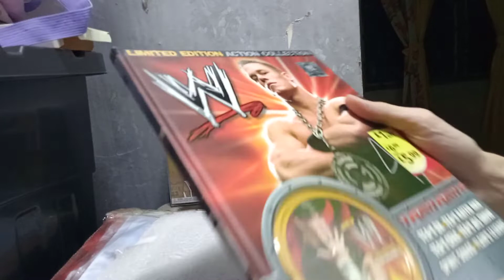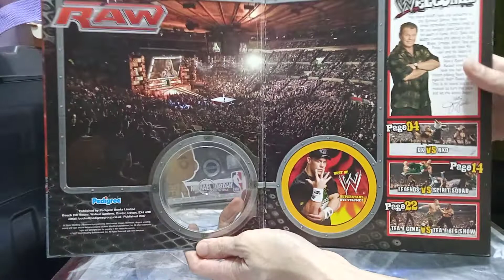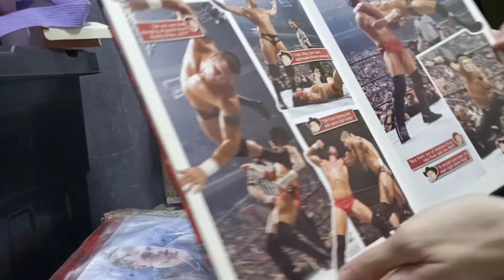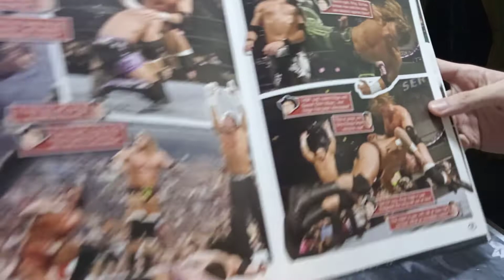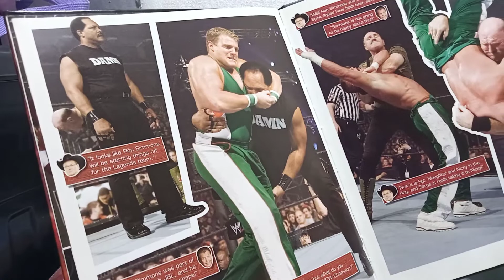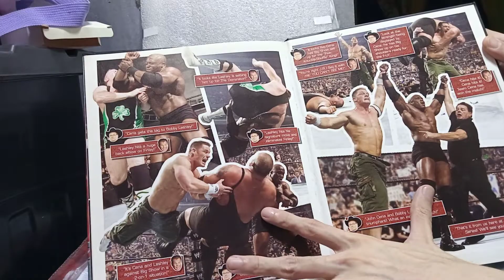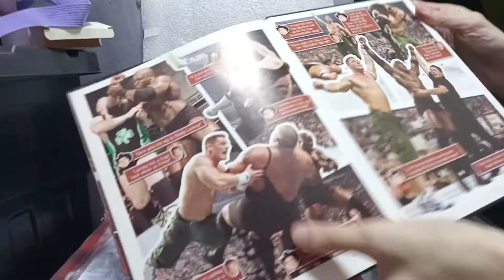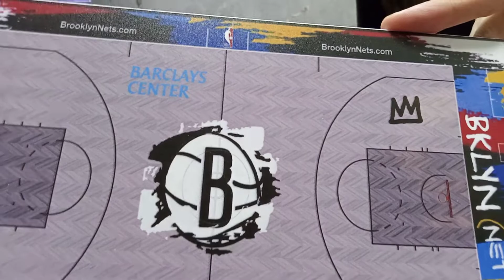Unpacking of my WWE Hardbound Book and my Brooklyn Nets Homecourt.😊💪🏀